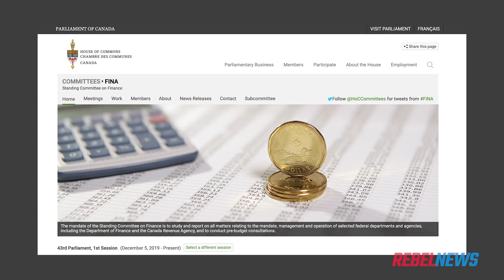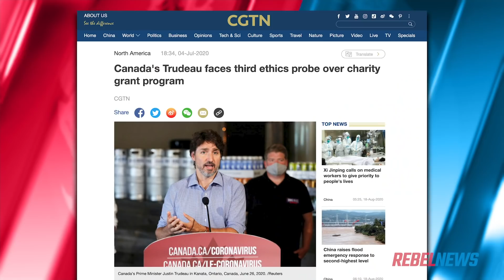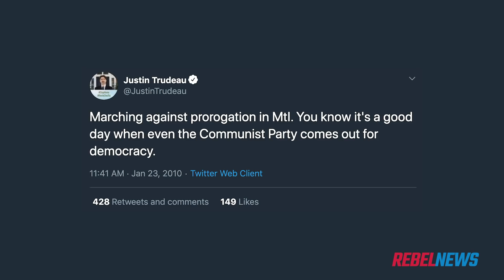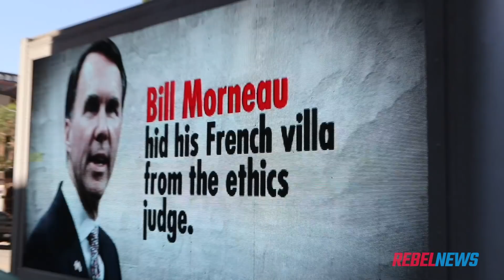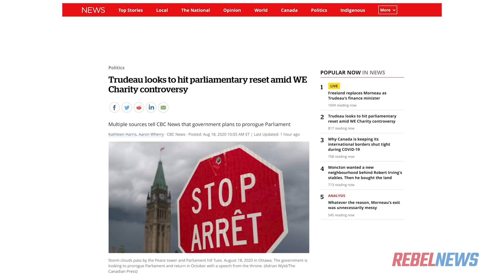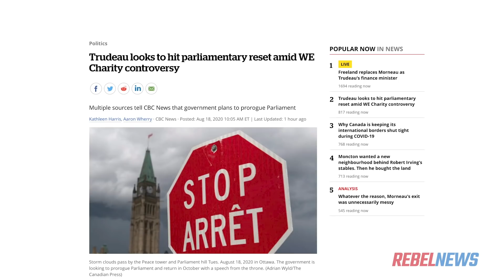Bill Morneau RESIGNS — but Trudeau prorogues Parliament to keep Liberal Party in power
Finance Minister Bill Morneau resigned, so Justin Trudeau is putting his government on life support.